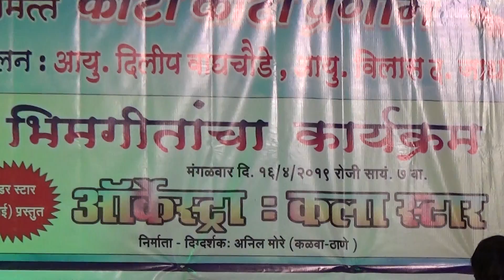dr.babasahebh ambedkar yanchya 128 vaya jayanti nimmant bhimgeet sadar 16 .4.2019 2